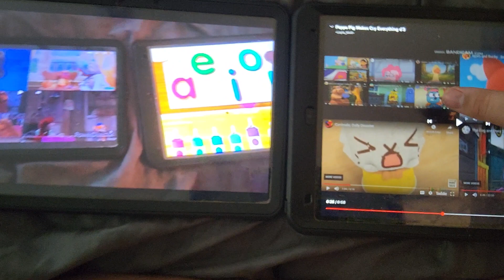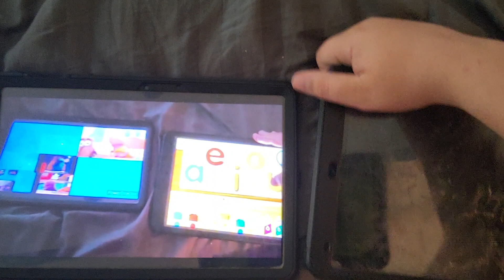Cookie Makes Cry Everything d'10000